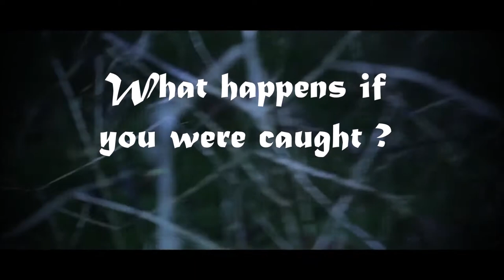Book Trailer: The Bunker Diary